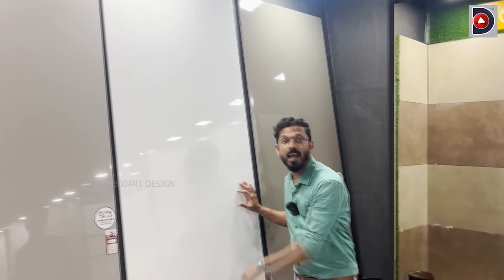കുറഞ്ഞ വിലയയിൽ ടൈലുകൾ കമ്പനിയിൽനിന്നും നേരിട്ട് വാങ്ങാം | tiles direct from factory | kerala brand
* ടൈൽസ്,ഗ്രാനൈറ്റ് നിർമ്മാതാക്കളിൽ നിന്നും തെരഞ്ഞെടുക്കൂ നേടൂ* .
✅️ *ഏറ്റവും കുറഞ്ഞ വിലയിൽ*
✅️ *ഏറ്റവും കൂടിയ ക്വാളിറ്റിയിൽ*
✅️ *പലിശരഹിത ഫിനാൻസിൽ.*
✅️ *മലയാളികൾക്കായി കേരളത്തിന്റെ സ്വന്തം ബ്രാൻഡ്.*

🔺Kallens Tile gallery
Alva paravoor road
malikampeedika , Eranakulam